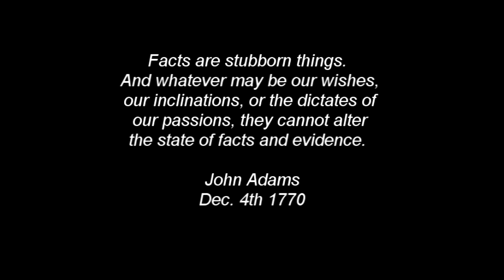The Truth About the Why Behind a Potential Space Force - Facts Only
Okay with all the stupid memes about a potential "Space Force" I thought I should point out why we would possibly want one. The reality is it would be the fulfillment of the SDI.

Now I do realize that many of you are too young to know what SDI was, it was the Strategic Defense Initiative. AKA Star Wars under Ronald Regan. Now say what you want but SDI, frankly just the mere threat of it brought the U.S.S.R. to the table and led to the largest deescalation of nuclear weapons in the history or mankind.

And it was the Soviet attempt to keep pace with the US militarily that led to their eventual collapse and break up, a free Lithuania, Ukraine, Estonia, a reunified Germany, the fall of the Iron Curtain, etc.

That is all fact folks, not opinion, it is history and some of us are old enough to remember the nuclear drills and hiding under our desks at school We also remember things like the Miniseries "The Day After".

You see in the 1970s and 80s the threat of nuclear war and an end to mankind was very real.

Now in 2018 nations like China and Russia are developing hypersonic missiles. This means faster than Mach 5 (3800 MPH). Defense systems like the THAD system are USELESS against such things, as are all of our most advanced missile defense systems.

The anti missile systems in use today intercept missiles when they are in terminal fall. In other words for all practical purposes just before impact. Our hit rate is in tests on these is about 50% so we generally shoot two interceptors at every threat, which mostly results in 100% success on paper anyway. With hypersonic missiles that rate falls to near zero.

Additionally many of these missiles carry multiple war heads, some Russian ones carry say 10, so rocket goes into space, begins reentry and upon doing so one target becomes 10.

Each of those 10 warheads now has a different target it intends to hit. So Russia or China could send just 5 of these and potentially have 50 nuclear detonations as a result on US Soil. This could be potentially the 50 largest cities in the US with only 5 missiles. Got it? Good.

The only way to build a shield against such technology is to be able to take out these ICBMs in space while they are intact. The "Space Force" is for that, not fighting imaginary aliens from "Beyond the Mooooooon", etc.

Now it is important to understand that I am not saying we either should or should not do this. I am not defending or attacking the concept. I am providing you something very rare today, ACTUAL FACTS about the situation.

So at least now you can do something even more rare then being given facts today, you now have the opportunity to CONSIDER THE ACTUAL FACTS when forming your own actual independent opinion on the matter. To use this information as a starting point, to go do more research, verify what I have said, learn more and use logic to form your own opinion. For this reason I have not given my opinion here at all, it is called journalism, where you simply provide the facts.

On that note I will say this in closing, if Barack Obama or Hillary Clinton had proposed this, CNN, MSNBC, CBS News and every other fakenews outlet out there would think it was a great idea and they would be giving you the facts I just did to back it up.

Again what I provided was fact not opinion and in fact I didn't even give my opinion. Still I expect to be attacked now for a position I have not even taken. Such is the world we live in in 2018!